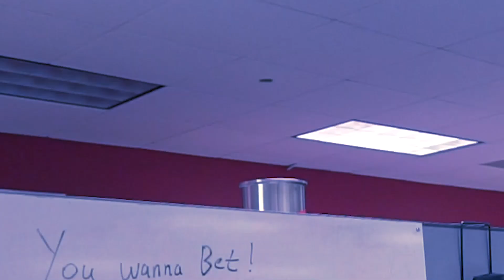The Tale of the Haunted Refinement Filter